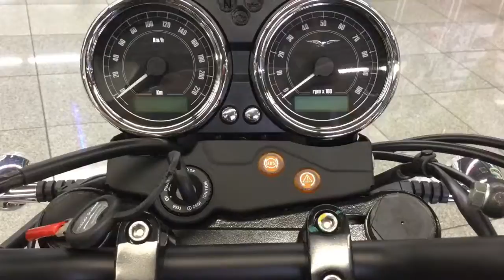moto guzzi V7 Ⅱ stone.mp4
全部の再生リストだよ【PLAY LIST ALL VIDEOS】

音楽なしのしゃべりだけの再生リストだよ
街、風、エンジンの音が好きなプロ向けだよ

ミュージックビデオ風の再生リストだよ
見たい場所だけ見るのにオススメだよ

Hey guys, this is motor-cycle recording video-blog from JAPAN.
You know JAPAN is NO1 as HONDA,YAMAHA,KAWASAKI,SUZUKI.
MY bike is Hurley-Davidson FLD SWITCHBACK 2014,and HONDA super CUB90.
Main action cam is SONY AS100 with live view monitor or GoPro3+BE with remote.
世界のみんなこんにちわ、日本のみんなお元気?
この日本が世界に誇るオートバイ、バイクの魅力を伝えるよ!
使ってるカメラはソニーのAS100V(ライブビューモニタも)か、GoPro3+ブラックエディションだよ。
あとはそのうち紹介するよ。
いつかみんなでツーリングに行こう!下道でw